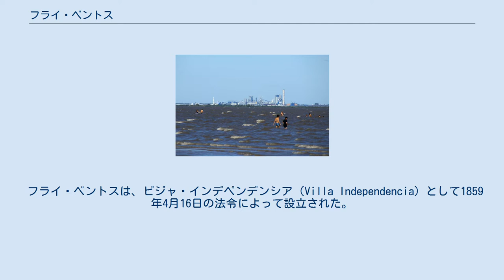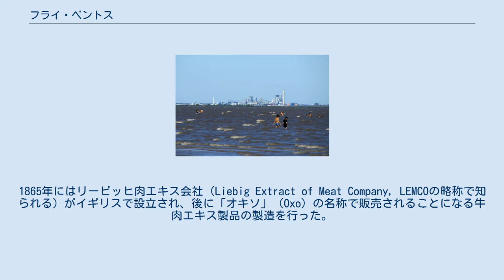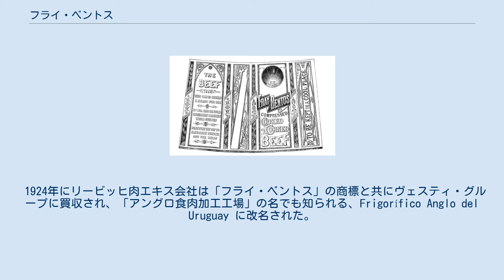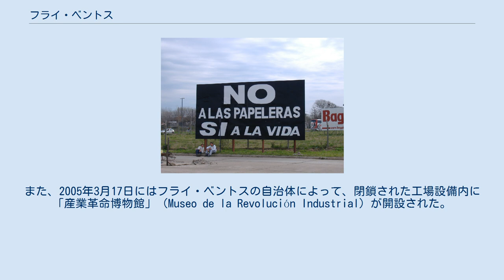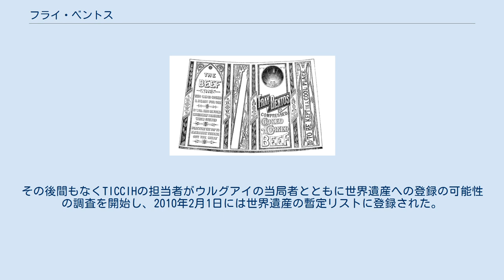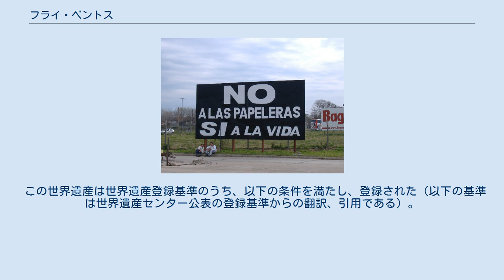フライ・ベントス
最初期の「フライ・ベントス」の商標（1881年） フライ・ベントス（Fray Bentos, スペイン語発音: [fɾai̯ ˈbentos]）は、ウルグアイ南西部に位置するリオ・ネグロ県の県都である。
ウルグアイ川に面する港は、ウルグアイ国内における重要な港湾の一つとなっている。
フライ・ベントスは食肉加工産業とともに発展し、産業の中心を担ったアングロ食肉加工工場は、最盛期に50カ国以上から5,000人以上の労働者を雇い、「世界の台所」と呼ばれるまでに発展を遂げた。
しかし、1964年に工場の缶詰に由来する腸チフスの大流行を招いたことと、産業構造の変化により次第に衰退し、1979年に工場は閉鎖され、その歴史的な役割を終えた。
閉鎖された食肉加工工場を含むフライ・ベントスの産業遺産は、2015年に「フライ・ベントスの産業景観」の名称で世界遺産リストに登録された。
21世紀に入り、フライ・ベントスに外国企業の投資による世界最大規模のパルプ工場が建設された。
しかし、パルプ工場の建設をめぐるウルグアイ川の環境問題は、21世紀におけるウルグアイとアルゼンチンの最大の政治的紛争となった。
 フライ・ベントスはアルゼンチンとの国境をなすウルグアイ川に面し、アルゼンチンの首都のブエノスアイレスからほぼ真北に160キロメートル、ウルグアイの首都のモンテビデオからは北西へ309キロメートルの距離に位置している。
 フライ・ベントスは、ビジャ・インデペンデンシア（Villa Independencia）として1859年4月16日の法令によって設立された。
同様に法令によって1860年7月7日にリオ・ネグロ県の県都となり、1900年7月16日に市へと昇格した。
現在の名称のフライ・ベントスは、隠遁した司祭の名に由来する「修道士ベネディクト」を意味している。
1997年10月10日には、フライ・ベントスの空港にダイバートを試みたものの墜落し、69名の乗客と5名の乗務員の計74名が死亡したアウストラル航空2553便墜落事故が発生した。
 歴史的にフライ・ベントスは食肉加工産業を主産業としてきた。
1847年にドイツの化学者のユストゥス・フォン・リービッヒが、高価であった本物の肉を買う余裕のない人々のために安価で栄養価の高い肉の代替品を供給することを目的として、「リービッヒ肉エキス」と呼ばれる濃縮牛肉エキスを開発した。
その後、1862年にドイツ人技師のゲオルク・クリスティアン・ジーベルトが肉エキス生産の産業化を目指し、リービッヒの同意と起業家および牧場経営者の支援を得て、Societé de Fray Bentos Giebert & Cie., を設立し、フライ・ベントスに肉エキス生産の試験工場を建設した。
1864年末までに、12,000英ポンドに相当する50,000ポンドの量の肉エキスが輸出および販売された。
1865年にはリービッヒ肉エキス会社（Liebig Extract of Meat Company, LEMCOの略称で知られる）がイギリスで設立され、後に「オキソ」（Oxo）の名称で販売されることになる牛肉エキス製品の製造を行った。
 工場の製品は非常に人気を博し、ヨーロッパの中流階級の家庭における定番商品となった。
1860年代後半までに、ロンドンのセント・トーマス病院は、年間12,000ポットの消化の容易な肉エキスを使用したと伝えられている。
1875年までに、毎年500トンの肉エキスがフライ・ベントスの工場で生産されていた。
また、貯蔵安定性、輸送のしやすさ、そして使い勝手の良さから南北戦争中の兵士に推奨され、第二次世界大戦の時点においても連合軍によって使用されていた。
 1873年に工場はコンビーフの缶詰の生産を開始し、「フライ・ベントス」の名称で販売された。
「フライ・ベントス」は1881年にリービッヒ肉エキス会社によって商標登録された。
「フライ・ベントス」のコンビーフは、労働者階級の市場をターゲットとしていた。
缶の重量はわずかに1ポンドで持ち運びが容易であったため、軍隊の食料としても理想的であった。
アフリカではボーア戦争の勃発に伴い、南アフリカのイギリス軍にコンビーフを供給することによって同社の利益は大幅に増加した。
また、「フライ・ベントス」のコンビーフは第一次世界大戦の軍隊にも供給された。
その人気は非常に高く、...